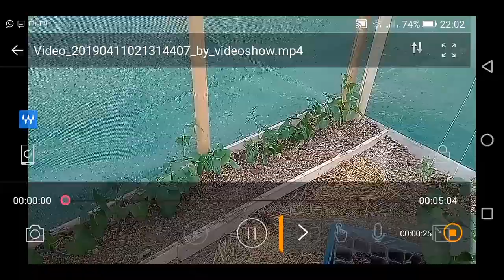hobi bahçemizde fasulye ekimi